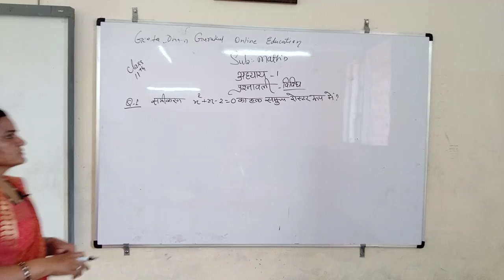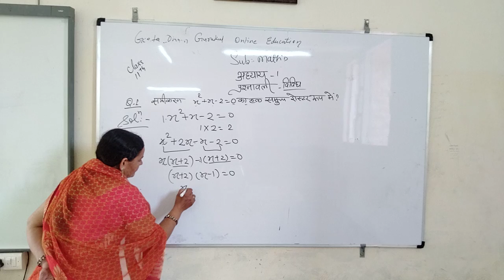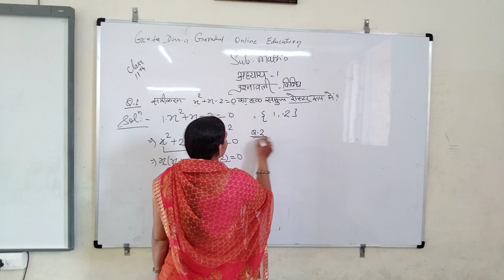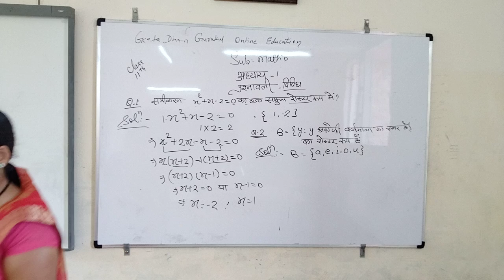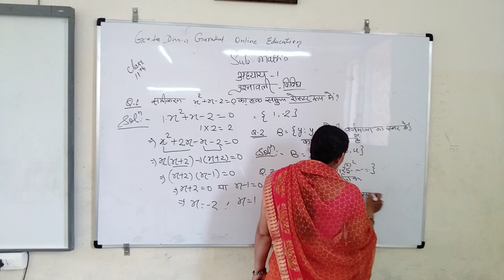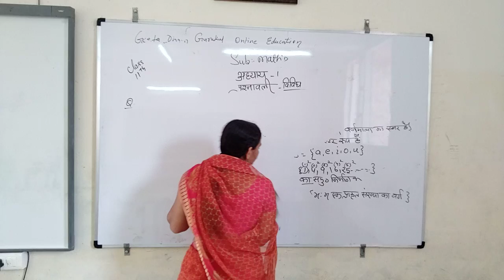class 11th maths 17 7 21